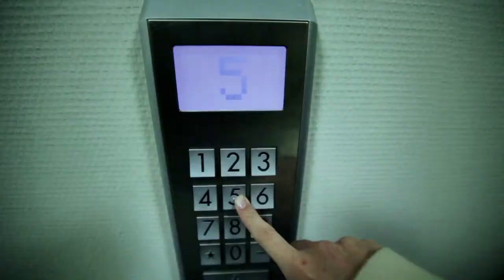Aisladores sísmicos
"La Ciencia nos cambia la vida" es una serie de 25 microprogramas de la Comisión Nacional de Investigación Científica y Tecnológica, CONICYT.